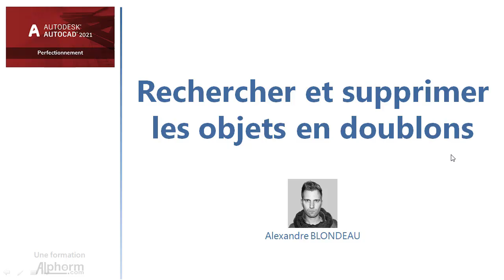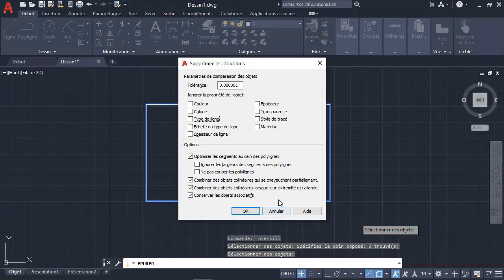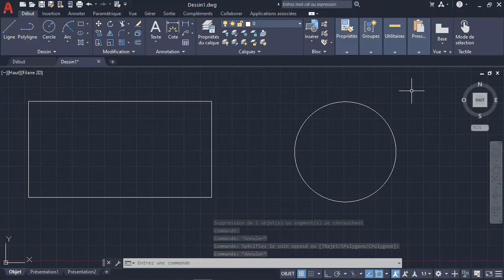Rechercher et supprimer les objets en doublons sous AutoCAD 2021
Une Vidéo Tuto sur , la formation est en cours de préparation par le formateur expert Alexandre BLONDEAU

✳️ Le plan de la formation AutoCAD 2021 :
01.Présentation de la formation
02.La gestion des calques
03.Le dessin 2D avancé
04.La modification de dessin 2D
05.Les sélections
06.Les outils d'aide au dessin
07.Les hachures
08.Le texte
09.La cotation
10.Les repères multiples
11.Les blocs
12.L'insertion de données extérieures liées
13.Les palettes d'outils
14.Les outils d'exportation de données
15.Les références externes ou Xrefs
16.Les tableaux
17.La mise en page et l'impression
18.La publication de fichiers
19.Les formats d'exportation et d'importation
20.Les gabarits
21.Conclusion